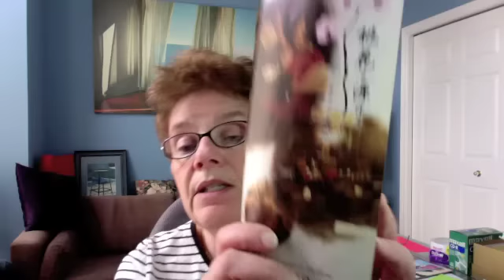MahSawge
More about Hong Kong.
I wonder what was up with Beth.
I kind of liked the MahSawge.